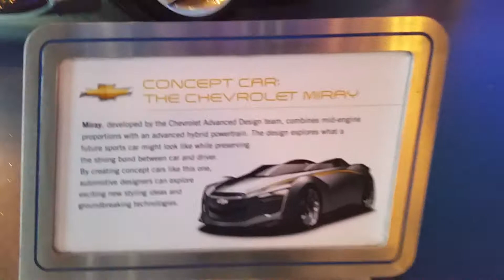Chevrolet Miray concept Disney GM test track queue